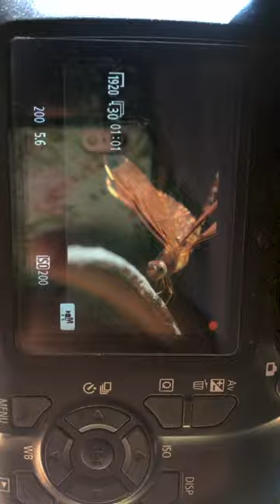Dragonfly by Canon 4000D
Hera are my gear for make relaxing videos